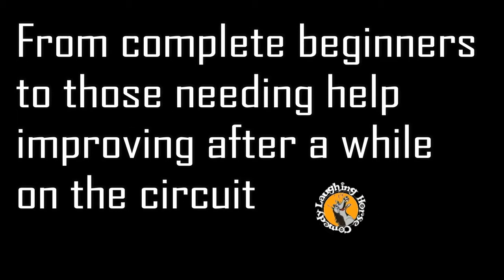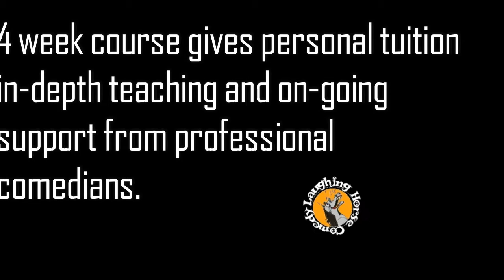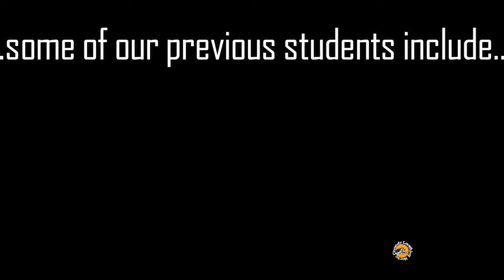Laughing Horse Comedy Courses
Listen to comedy tutor and comedian Jay Sodagar talk about learning comedy and our comedy courses, along with students from the weekend/two-day course talking about their experiences of it - find out more